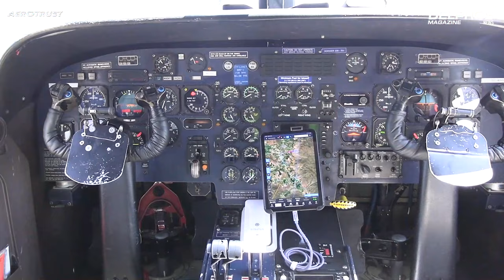Dornier 228 100 CC ARG CorpFlite Servicios Aereos Fly Inn Aerotrust 2023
El sábado 30 de septiembre las empresas de servicios aéreos Aerotrust y Rotortec realizaron una nueva versión de Fly Inn Aerotrust 2023 en el Aeródromo Santa Teresa del Almendra SCTS. En este video conoceremos el Dornier 228-100 CC-ARG de la empresa CorpFlite, el cual tras su muestra estatica abandono el encuentro, no antes de realizar unas pasadas de despedida.

Delphos Magazine estuvo presente en este evento Aeronáutico, el cual es uno de los más grandes del país.

Flickr: Delphos Magazine.